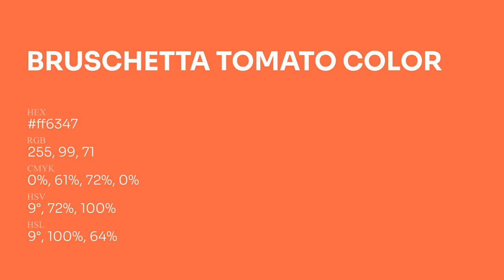Bruschetta Tomato color ff6347 hex Cool Red color ff6347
What color is Bruschetta Tomato ? ff6347 hex, Cool Red color ff6347

Hex ff6347 Color Code is also known as Bruschetta Tomato color